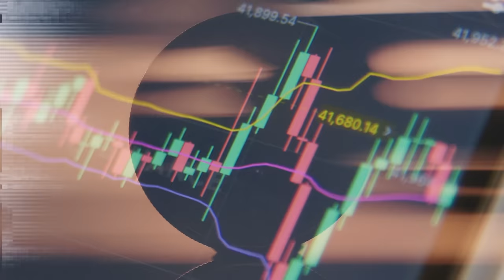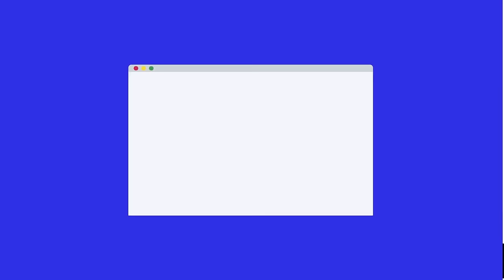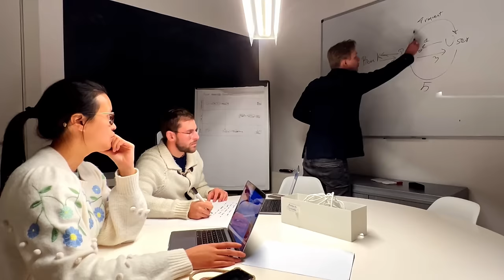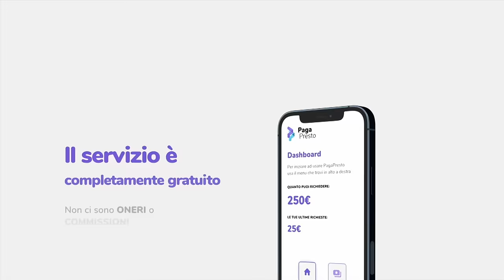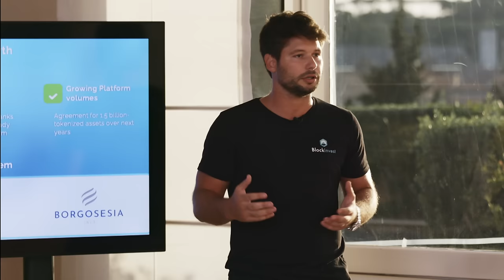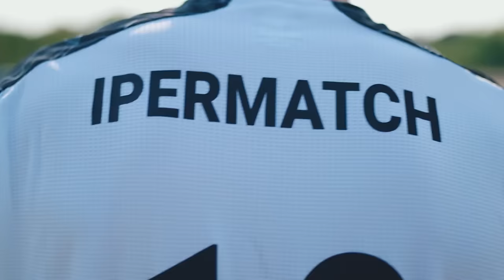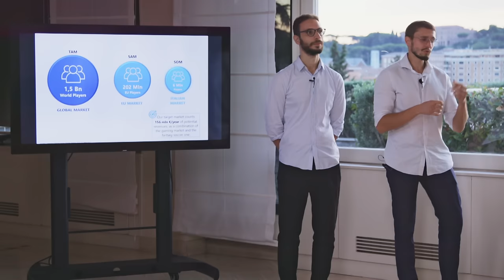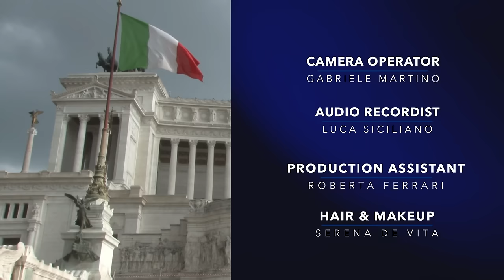Meet the Drapers Season 6 Episode 2: Italy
Get ready for another thrilling episode of 'Meet the Drapers' as the show goes global! This time, venture capitalist Tim Draper embarks on a quest to uncover the world's next billion-dollar idea, and they've chosen the picturesque backdrop of Italy!

Experience the excitement as the Draper family, joined by notable guests Naveen Jain and Cardinal Peter Turkson, evaluates groundbreaking Italian startups such as Pagapresto, Kajaa, Real House, and Ipermatch.

Be a part of the gripping moments as the judges meticulously select the semi-finalists, while the audience actively participates in determining the esteemed finalists in this exhilarating entrepreneurial odyssey!